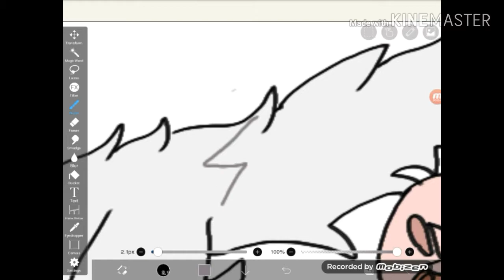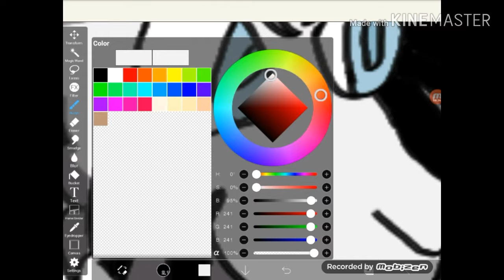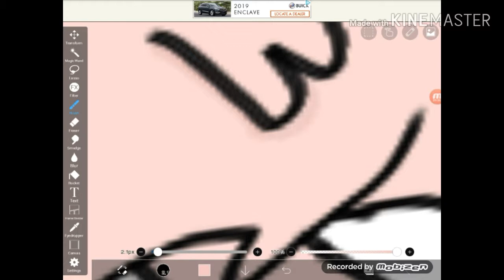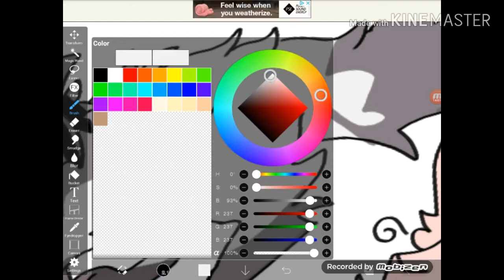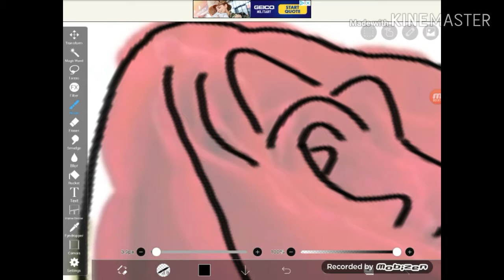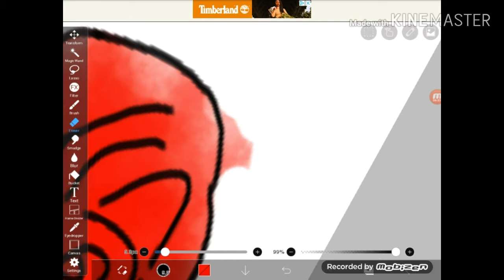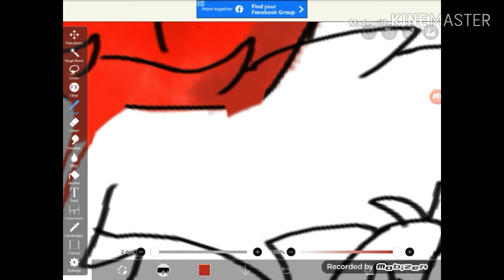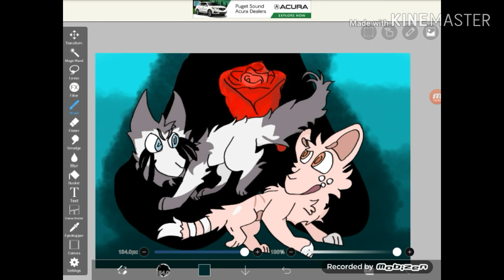Darktail and Onestar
I didnt know how to draw a rose so... :p i tried my best